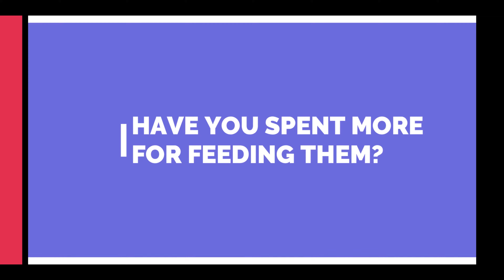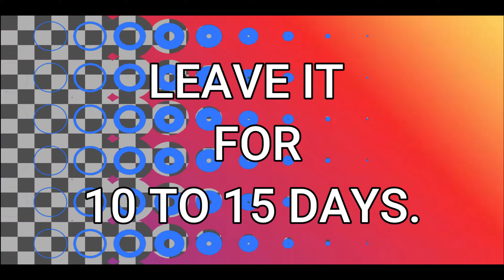Fish Food Making process || Purely Homemade Agricultural style || Good Quality at low cost || Try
In this video ,we are showing you how to make best quality fish food in agricultural style in your home at very low cost in your home just by spending 2 hours.
Try it .It is 100% safe and natural.You need pure domestic ingredients .
must try if you are a fish farmer.

Caution:It is made for fish inside pond for fish farming purpose.Not for fish lives in aquarium.